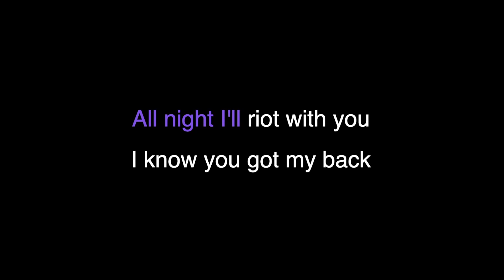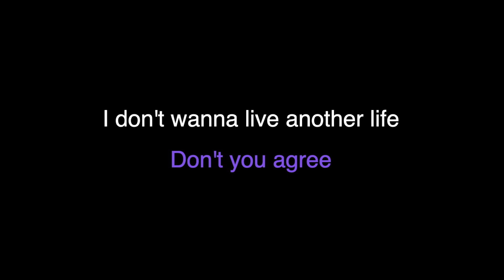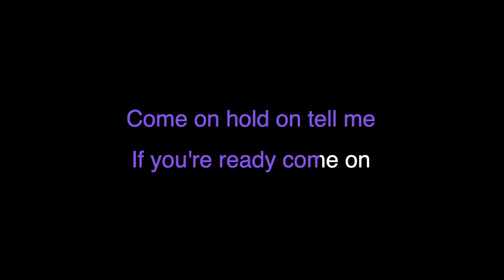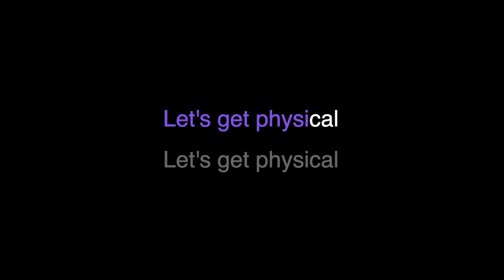Dua Lipa • Physical • Karaoke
►If you want to use my music on YouTube all I am asking for is to put the link of my channel in the description of your video. For example like this: